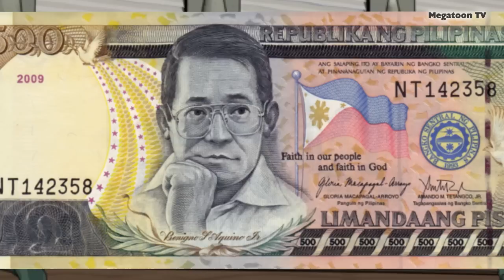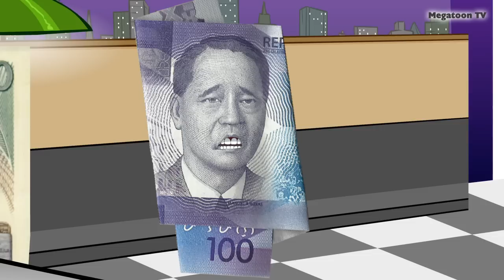USAPANG PERA: LODI PETMALU WERPA